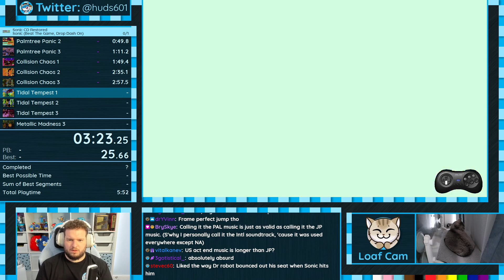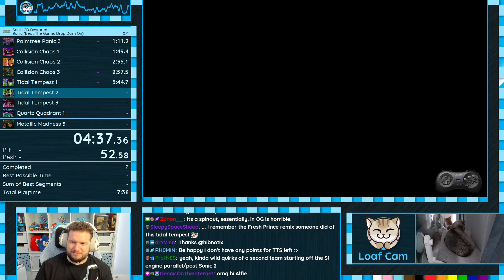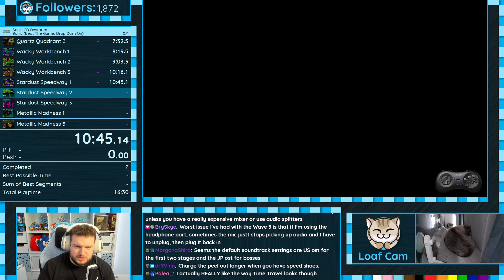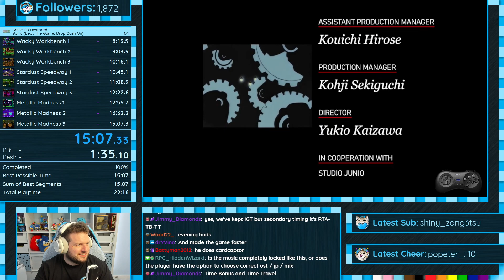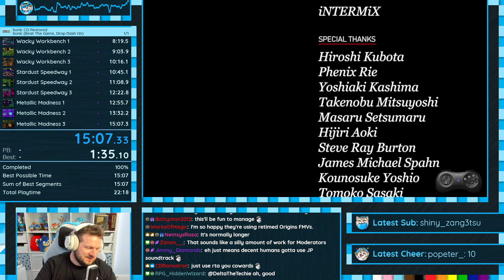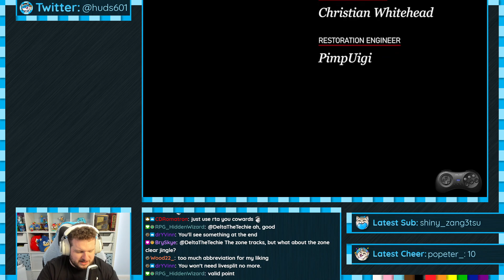Sonic CD Restored | Beat The Game Speedrun in 15:07.320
Having achieved my top 10 time in Sonic CD (2011), I wanted to have a go at a well known fangame that makes a huge amount of subtle tweaks to Sonic CD to "restore" it closer to the original 1993 release.

This is Sonic CD Restored.

Game: Sonic CD Restored
Platform: PC
Category: Sonic - Beat The Game (Drop Dash On)
Time: 15:07.320
Run date: 25 September 2023

Hey! I'm huds601 (He/Him), a Sonic speedrunner from the UK.

I started speedrunning in July 2020 with the goal of helping to make speedrunning more accessible. I stream all my speedrun learning, practice, and PB attempts live on Twitch and my stream is family friendly (or clearly marked when strong language may be in use).

📋 My principles define my online presence and are my promise to the community.

For my Twitch channel:
- Always show the full process of learning a speedrun
- Stream all of my learning, practice, and PB attempts
- Support speedrunning by making tutorials and teaching others

For my community:
- Promote, encourage, and support the community and events
- Be fair, transparent, and ethical
- Stand up for what is right, no matter the cost

Chapters:
00:00 - Intro
00:12 - Run Start - Palmtree Panic Zone
02:40 - Collision Chaos Zone
05:27 - Tidal Tempest Zone
08:55 - Quartz Quadrant Zone
12:07 - Wacky Workbench Zone
15:46 - Stardust Speedway Zone
19:02 - Metallic Madness Zone
22:31 - Time!
23:42 - Outro